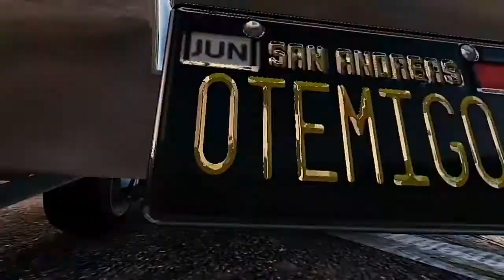Home Invasion in the Penthouse (assassin assassinated) Not in MY House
A rogue NPC invaded my home, so I defended myself.

~}{~ Otemigo Gaming Channel

Otemigo Gaming Channel is an entity by ~}{~ PsychOdelic Productions.
All trash talking during gameplay, is part of the role-playing experience. No entity associated with any of our channels or productions, wishes any ill will on anyone.
Our channels and productions, are for art and entertainment purposes.
“~}{~” is the trademark of PsychOdelic Productions, Pup Tent Productions, Moons Over Indian Creek, Jaded Star Destiny Productions, and is known as the “Jaded Star” and the “Star of Collaboration”, and Created by Jesse Love.
Our Music is a production of ~}{~ PsychOdelic Productions, Pup Tent Productions, Moons Over Indian Creek, 220 Music, and Staxx Flo Music. We write, record, and produce our own material. Some of our tracks go back to the 1990’s.
“Too Big to Fail” by PsychOdelic Minions (featuring Nate King 220)
“#2 Remix” by Staxx Flo (featuring PsychOdelic Minions)
“La Chupacabra” by PsychOdelic Minions (featuring Staxx Flo)
“Oleander Rash” by Luv Mat
“Bells” by The Peacefrogs
“Here Lies Uncle Sam” by The Peacefrogs
“Girl Goodbye” by The Peacefrogs
“Wrong Time to Play” by The Peacefrogs
“Atrocious” by PsychOdelic Minions
Not all songs will be featured, on all videos. Some of our videos published prior to June 2019, contain music from Share Factory.
Otemigo featured as a GTA Online character, and gameplay of GTA Online, is a product of Rockstar Games
“Otemigo” is a character of PsychOdelic Productions and Pup Tent Productions
Foe TwiNNy is an entity by PsychOdelic Productions and Pup Tent Productions
Awaken Hollow is an entity of PsychOdelic Productions and Pup Tent Productions
Otemigo (GTA Online Character) is a member of SCEF Shadow Company, Shadow Company Intel, Jaded Star Knights, and What Would Dale Do (Rockstar Social Club Crews)
Extra special thanks to my friends, crews, and enemies!!!